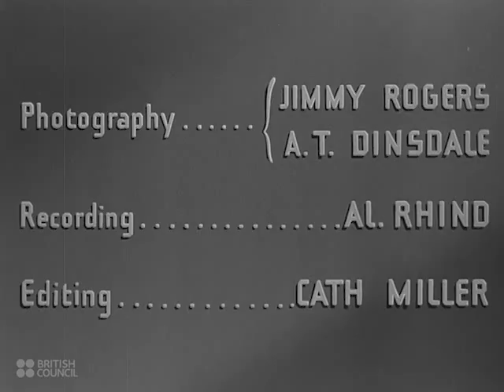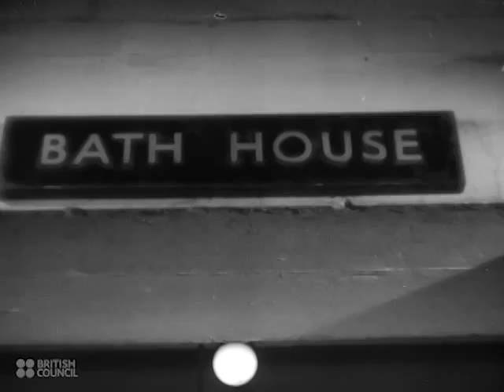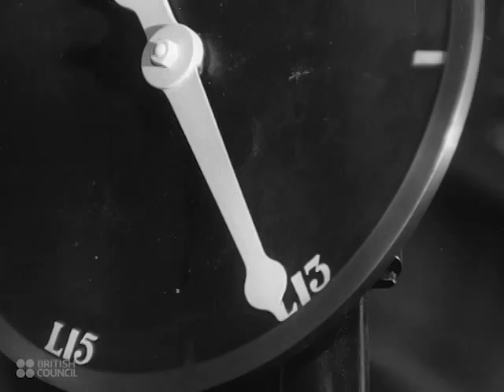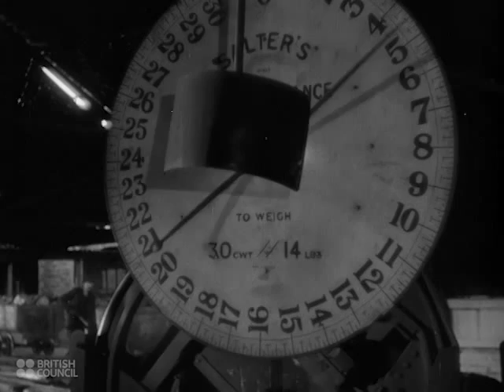The Coal Miners Of Britain - 1941 - CharlieDeanArchives / British Council Archival Footage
This film has been made available for non-commercial research and educational purposes courtesy the British Council Film Collection. The British Council Film Collection consists of 120 short documentaries made by the British Council during the 1940s designed to show the world how Britain lived, worked and played.

Full Cycle shows the miners of Britain working day and night to keep the country fuelled in this exploration of the industrial coal-mining process.

'In exchange for the commodities she needs, Britain exports her surplus coal, the finest in the world. Welsh miners are seen at work in the pits. Coal is hoisted to the surface, weighed, washed and sorted and shot into waiting trucks. Outward bound, coal travels down to the ships.'
 (Films of Britain - British Council Film Department Catalogue - 1941)